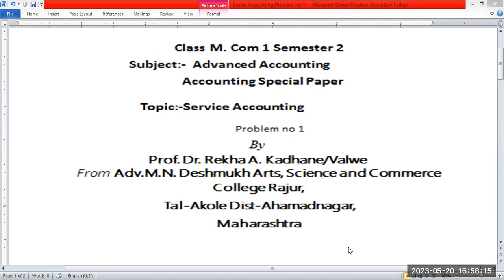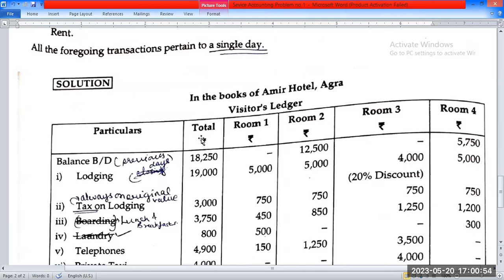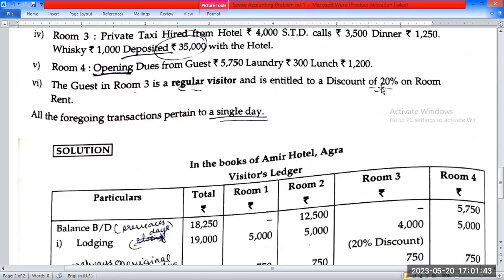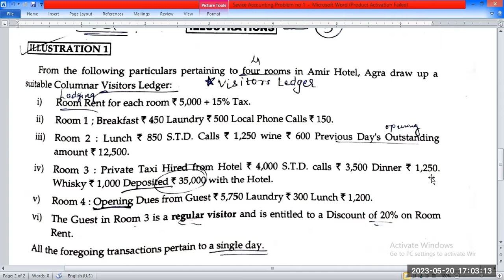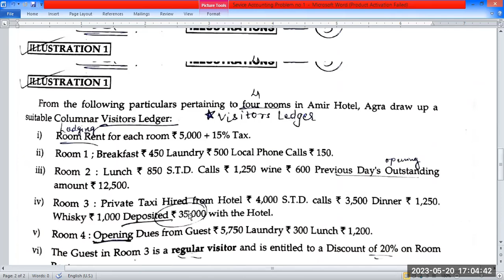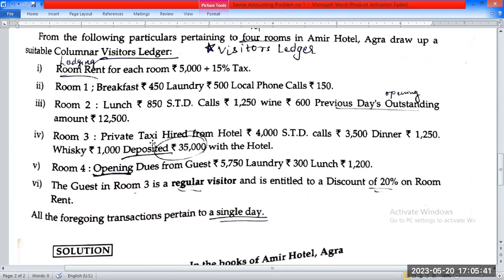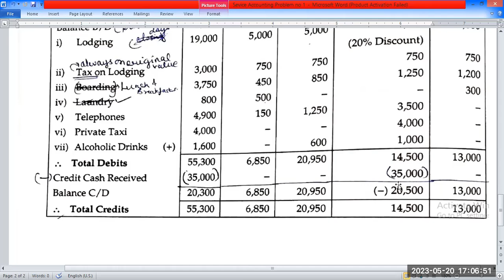M Com1 Sem.2Advanced Accounting Special Paper Service Sector Accounting Problem no 1